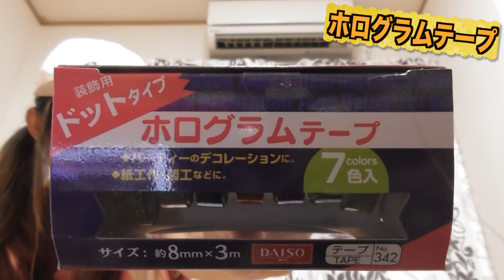【釣りガール】釣りに使える１００均グッズ！５個追加〜♪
ステラ4000

CB ONE